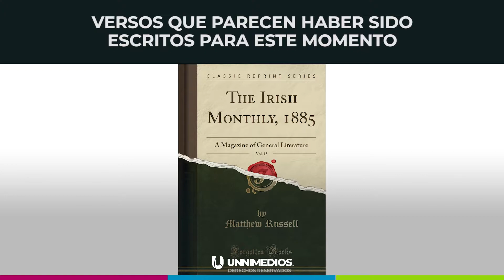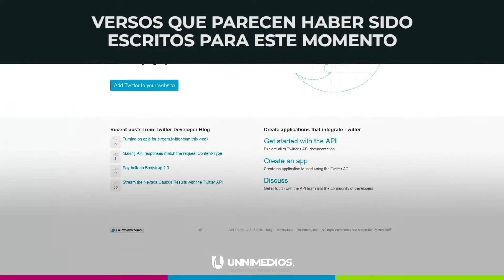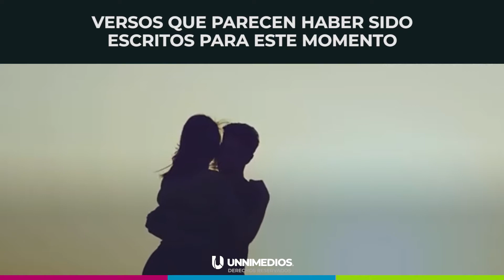Poema de Kathleen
📹🔴Aquí te mostramos versis que parecen haber sido escritos justo para este momento complicado por el que estamos pasando.